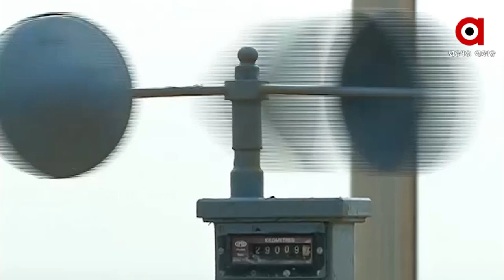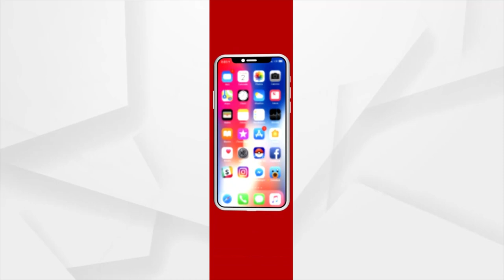ମାଡ଼ି ଆସୁଛି ବାତ୍ୟା "ଜୱାଦ୍" ।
ମାଡ଼ି ଆସୁଛି ବାତ୍ୟା "ଜୱାଦ୍" । କାଲି ଅବପାତରେ ପରିଣତ ହେବ ଆଣ୍ଡାମାନ ସାଗର ନିକଟରେ ସୃଷ୍ଟ ଲଘୁଚାପ । ପଶ୍ଚିମ, ଉତ୍ତର-ପଶ୍ଚିମ ଦିଗରେ ଗତି କରି ଅବପାତର ରୂପ ନେବ । ସମ୍ଭାବ୍ୟ ବାତ୍ୟା କେଉଁ ଜାଗାରେ ଉପକୂଳ ଅତିକ୍ରମ କରିବ, ଏହାର ତୀବ୍ରତା କେତେ ରହିବ ଆସନ୍ତାକାଲି ସ୍ପଷ୍ଟ ହେବ ।